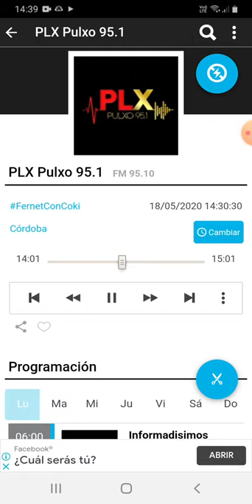coki ramirez en fernet con coki pulxo 951 parte 2 19-05-2020